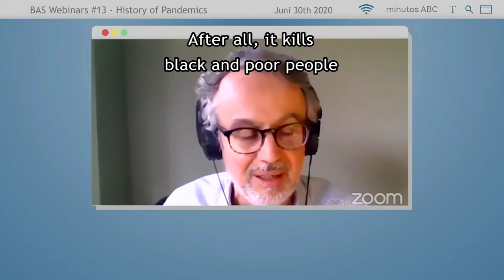BAS Minutes #19 | Social and Racial Profile of the Advance of the Pandemic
Sidney Chalhoub, historian, talks about the racial profile of the coronavirus advance.